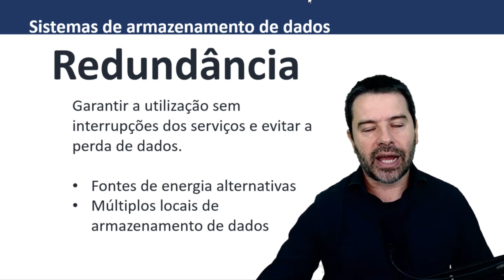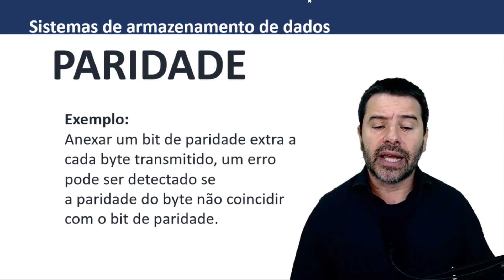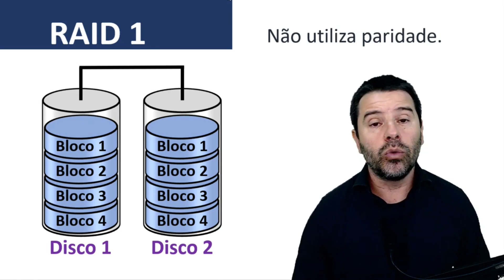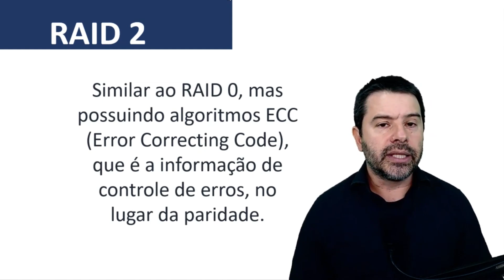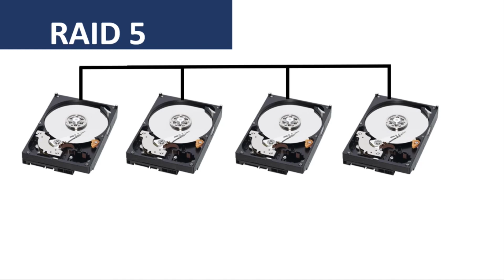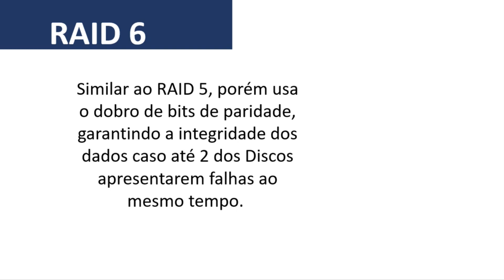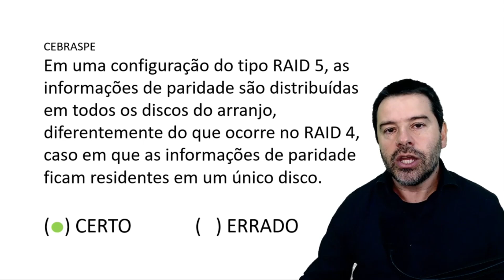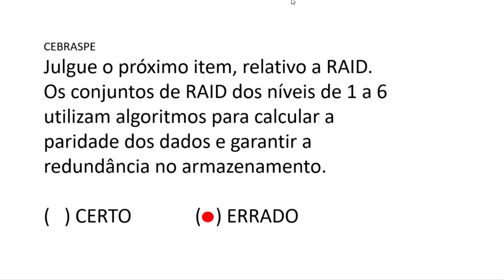RAID e a redundância no armazenamento de dados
Sistemas RAID para redundância de dados.